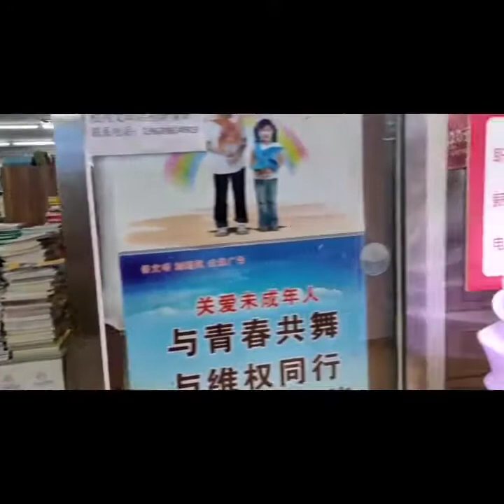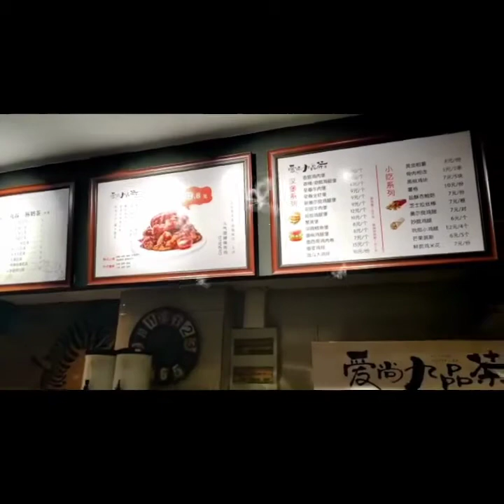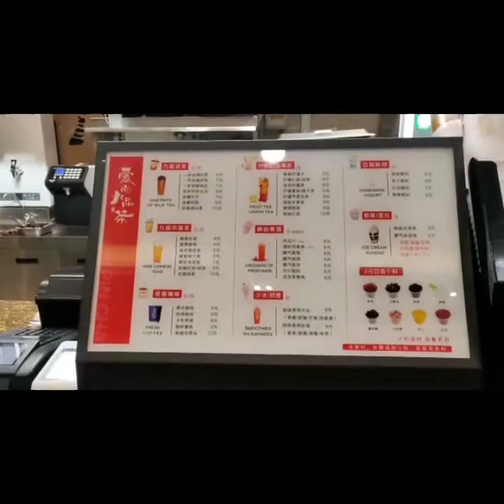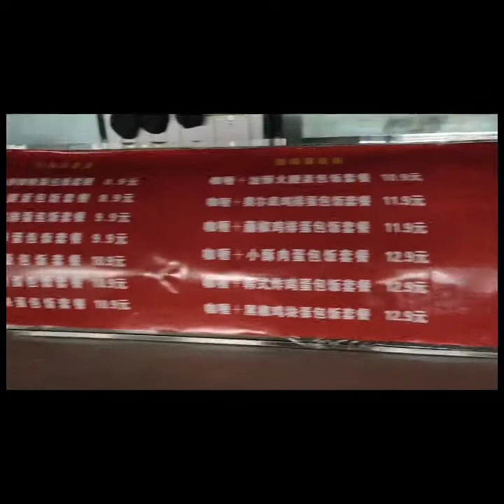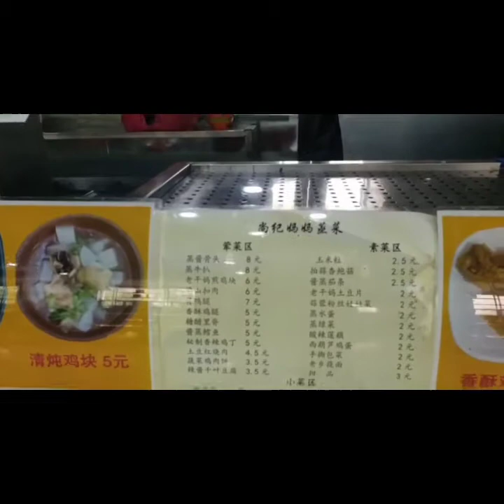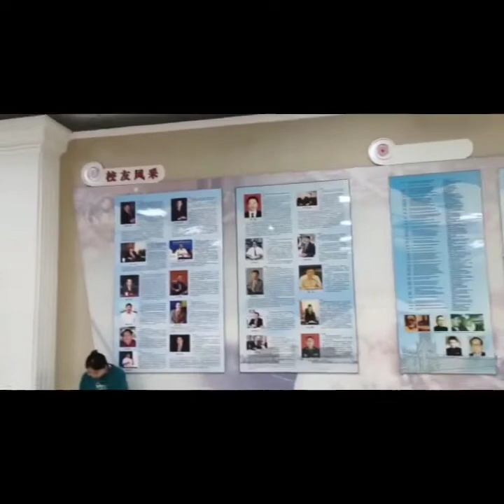Taiyuan University of Technology is among Top 100 Universities of China| Vlog| Urdu| Hindi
Today We are taking you on a visit to Taiyuan University of Technology (TYUT). Where we do a whole campus visit & will show you complete university & will talk to students also.

It Is ranked among top 100 Universities of China & was was established in 1902. Alot of international students are studying here from U.S,Pakistan, Japan, the U.K., Australia, Canada, Germany, Russia, France, Italy and others.
Amazing Campus Life having state of the art campus, class rooms, board room, auditorium, cafe, library & Much more
I strongly recommend if you want to study in China it's the best place

Watch This video to see some amazing sites of China with Adventurous-Queen who is a Vlogger & Student at China.
Drop Your Comment & share it. Your feedback and support is what keeps me moving